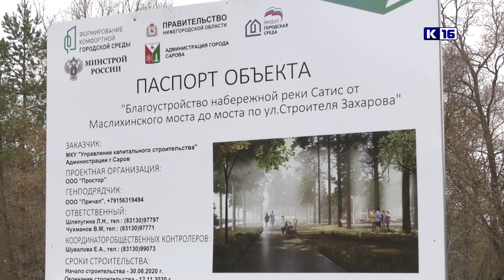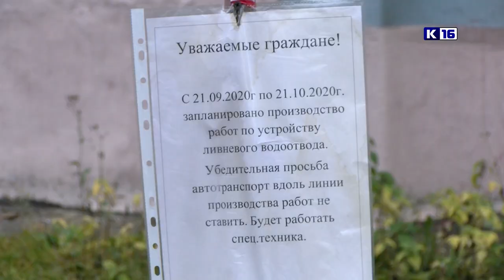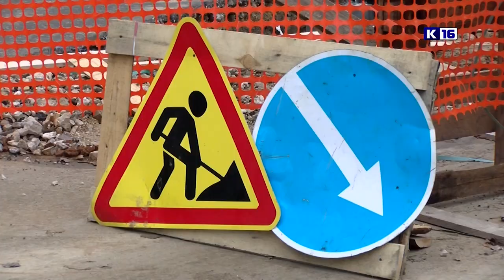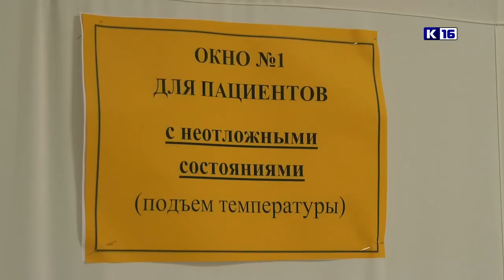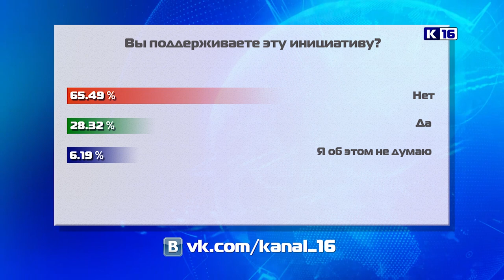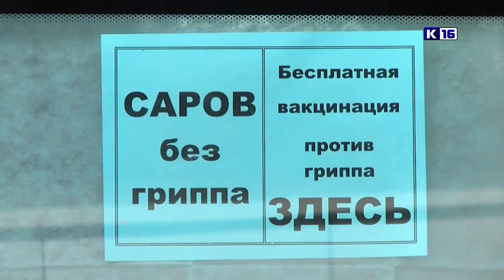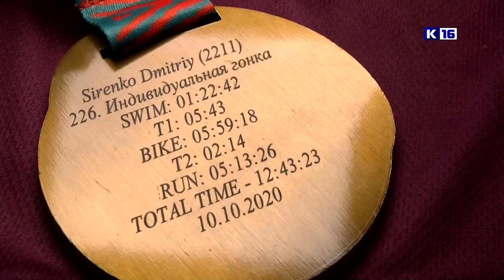Новости Сарова 29.10.2020